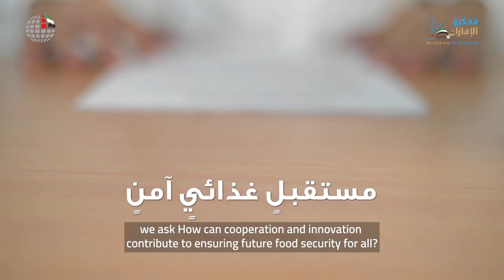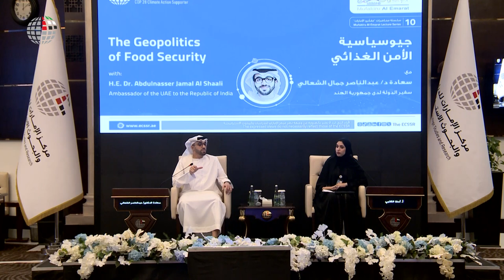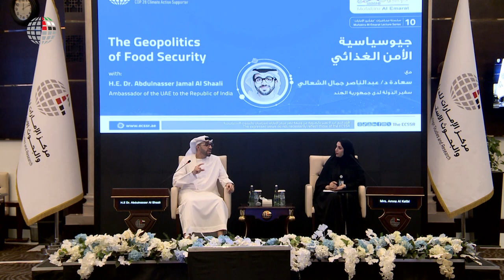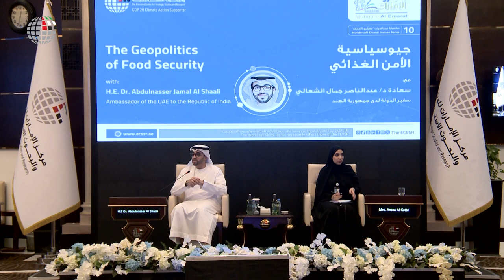Lecture | The Geopolitics of Food Security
H.E. Dr. Abdulnasser Al Shaali, Ambassador of the UAE to the Republic of India, discusses the the UAE’s food security experience, particularly efforts to ensure self-sufficiency and sustainability. He explores the challenges facing countries in this area, and the ways in which they can be transformed into opportunities. His Excellency also discusses mechanisms, approaches and policies consistent with achieving key food security objectives.